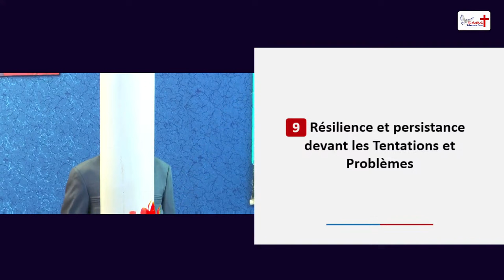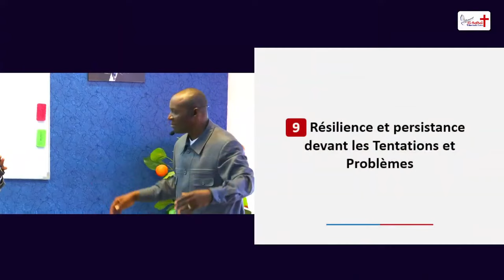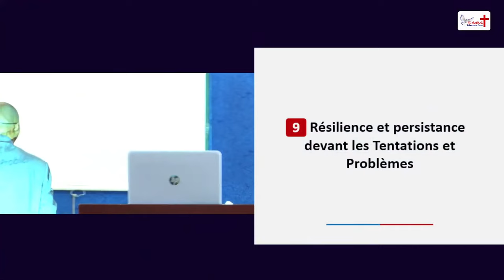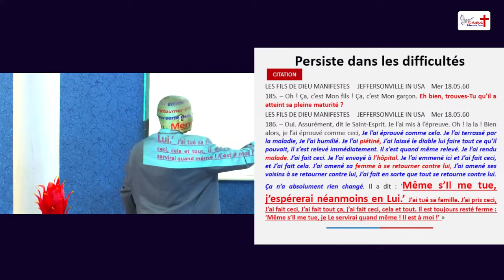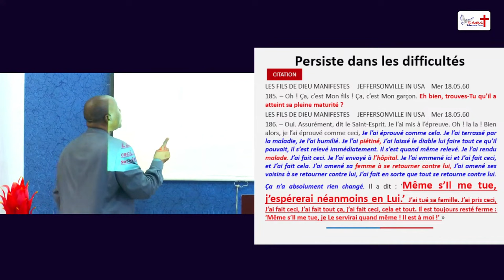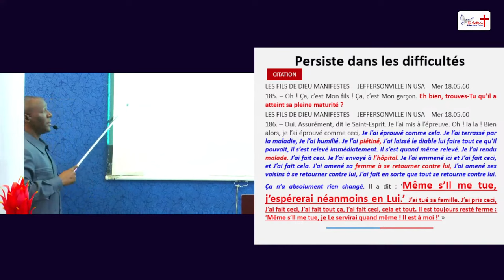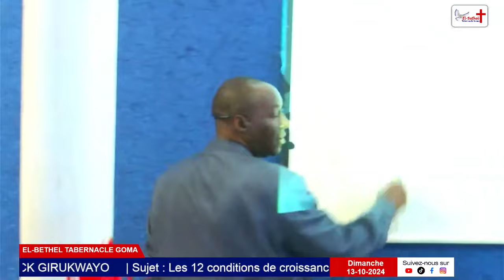Adoption condition 9: Résilience et persistance devant les Tentations et Problèmes